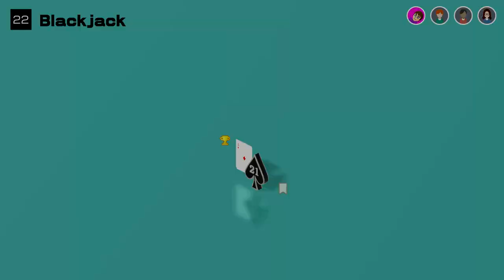ASMR Clubhouse Games: 51 Worldwide Classics! (Soft Spoken and Whisper)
Trying something new here today. This is a very relaxing game in my opinion so why not try to make an ASMR video out of it! You'll have to let me know if you want more of this, this is something totally new I tried. Anyways I had a blast playing this, and I hope you enjoy the video!

And if this isn't your thing, there will a more traditional ASMR video for the next upload!

Thanks!